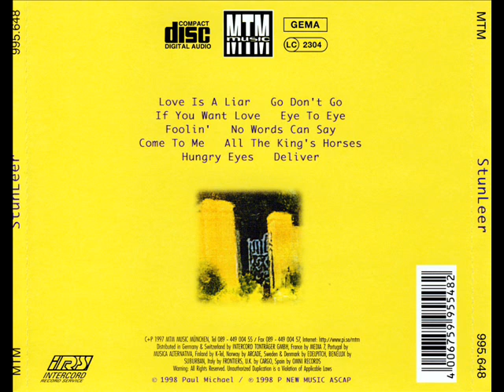StunLeer - Hungry Eyes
From The Album "Once 1998" By Lostryder